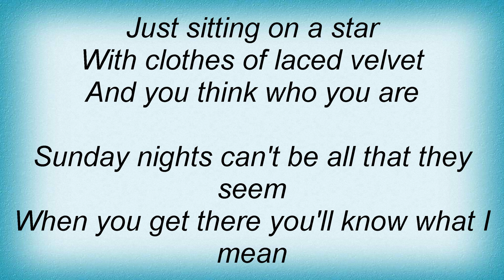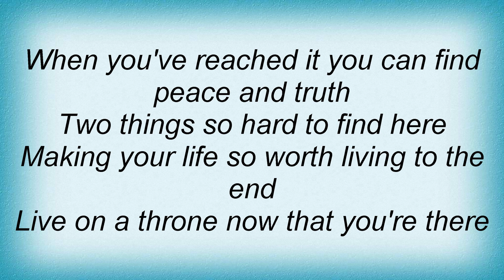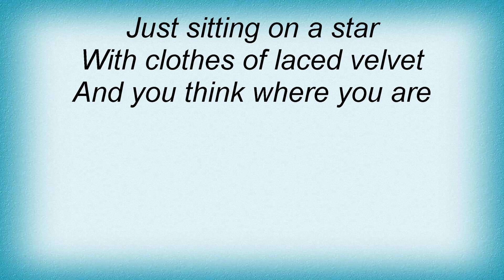Strawberry Alarm Clock - Sitting On A Star Lyrics